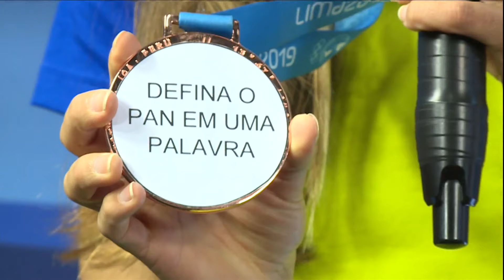Live R7 no Pan Especial recebe medalhistas do Pan de Lima 2019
O penúltimo programa da Live R7 no Pan foi especial. Cinco medalhistas pan-americanos estiveram no estúdio para responder a perguntas e contar um pouco das histórias vividas em Lima 2019. Rayani Fidelis, Ícaro Miguel (ambos taekwondo), Nicole Paceli (surfe), Chico Barreto e Arthur Nory (ambos da ginástica artística) conversaram com Alê Xavier e André Avelar em um bate-papo animado